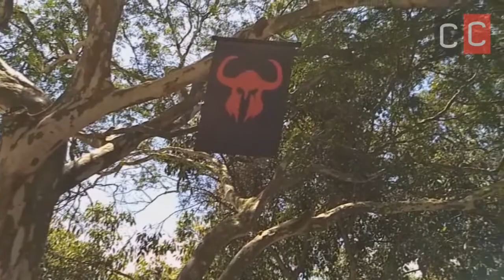Matheus Lima Legião Fantásmas